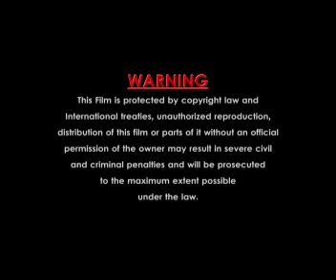UTIP ETI YE IDIOK 1 Akwa Cross Efik Ibibio movie subtitle in Englesh